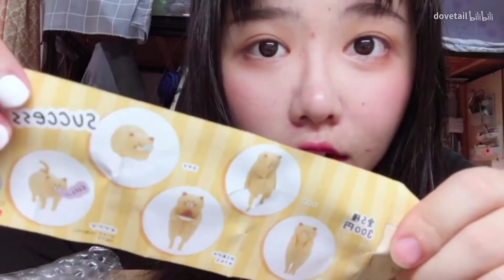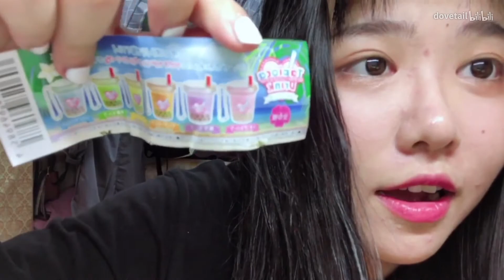厉害了吧在线扭蛋!史诗级扭蛋开箱 结尾有福利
微博：栎树oak

请多多投币弹幕转发评论谢谢
3天后开奖